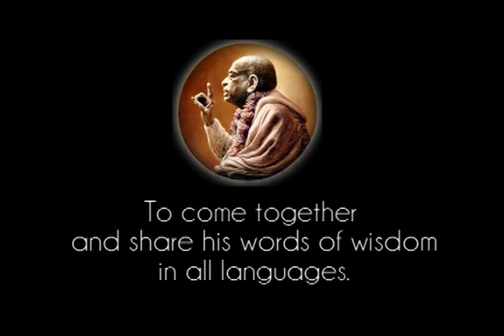Prabhupada 0016 Chcę pracować